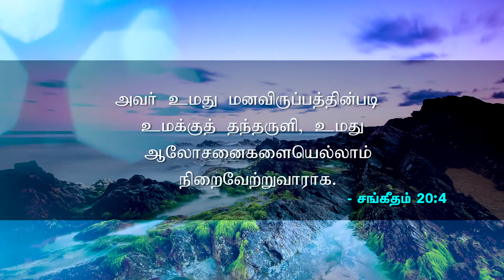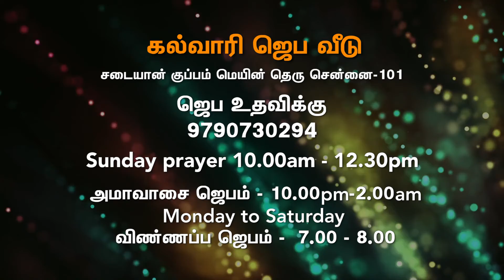Sis.Jebamani | Tamil Christian Message | Calvary Prayer House